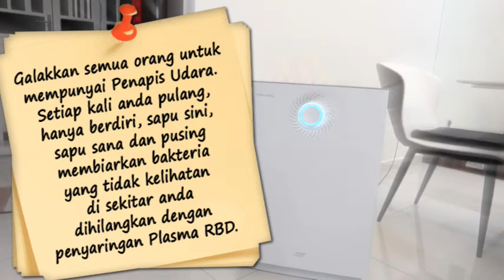How to do Coway LOMBOK3 Dance | botak guy antony tan malay version